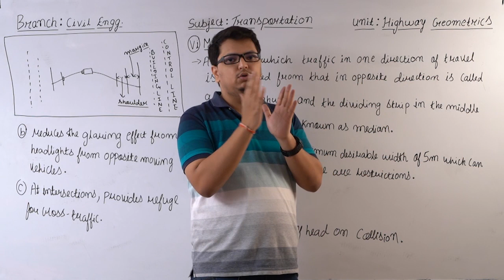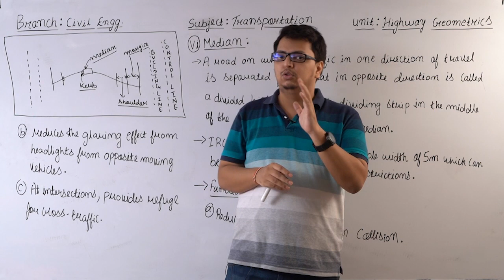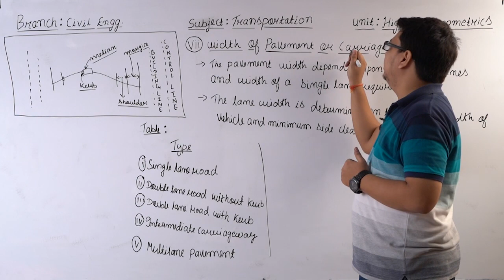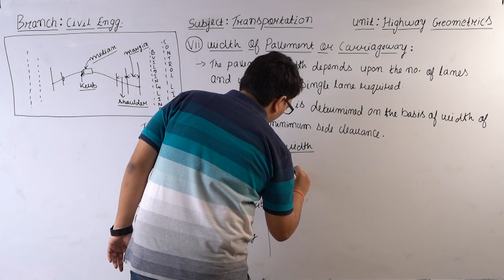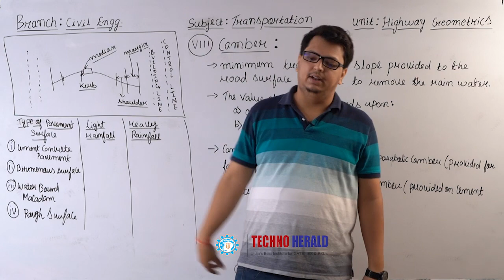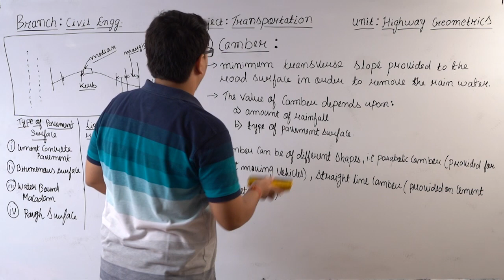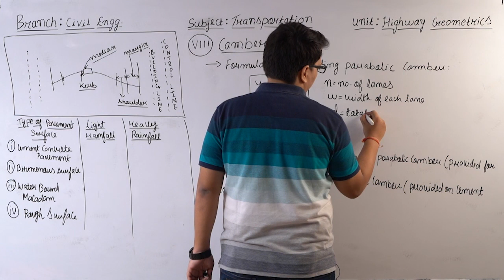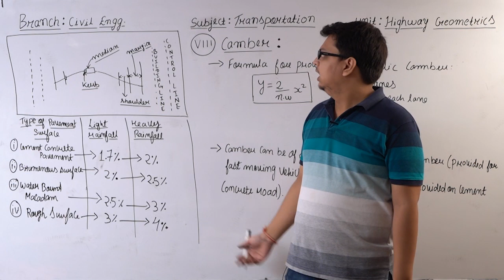Lecture 14 Transportation Engg Elements of Cross Section of Highway Part II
Important for B.Tech.-VI Sem students of Civil Engg. Aryabhatta Knowledge University (AKU)